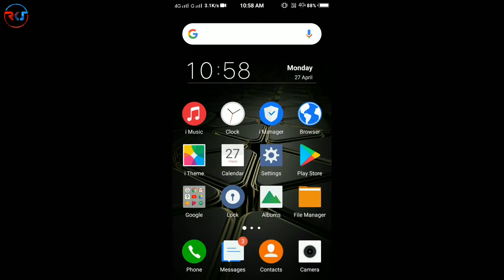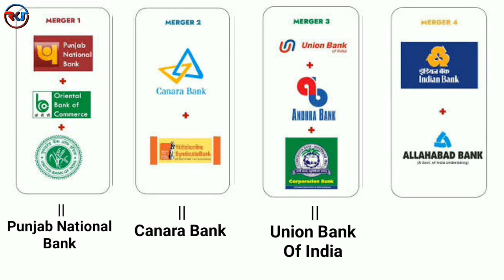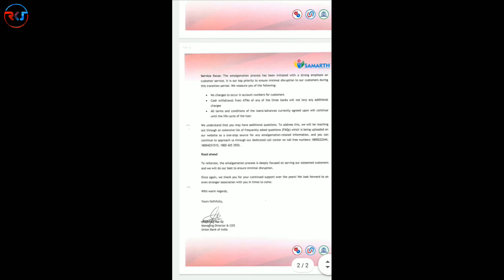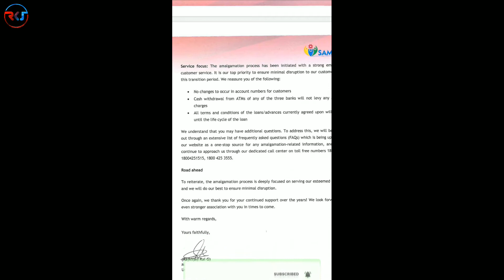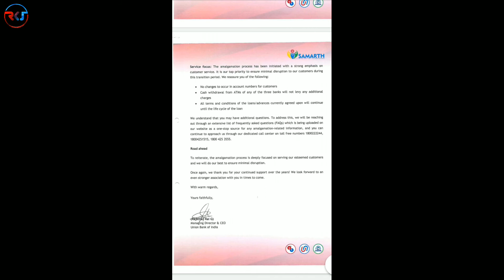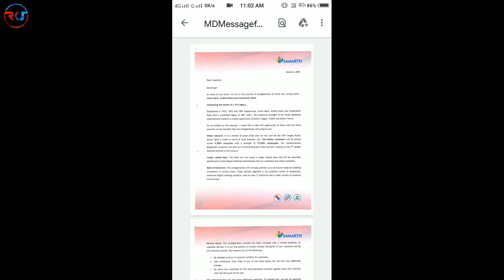Amalgamation Of Banks, 2020 | Kya Hoga Appka Account Number, ATM/Credit Card, PassBook, Loan Etc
Keep Supporting.
Keep Watching.

Dear Friends, This is a New Channel & My aim is to Clear all your doubts & provide useful & sufficient Information.
You Can Suggest me about video topic & I make sure that i will definitely reply to your each & every Comment.
It really motivates me to work hard & give more information as you want.
Subscription=Motivation
Thank you so much for being a part of RKJTechInfo Family.